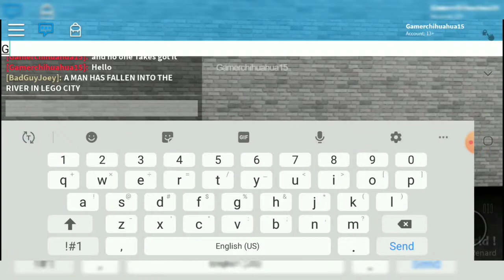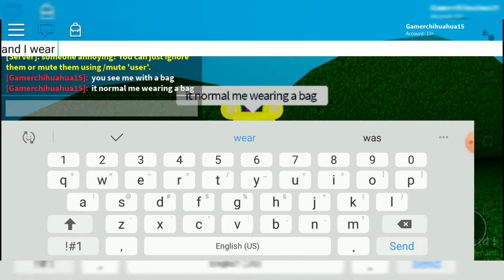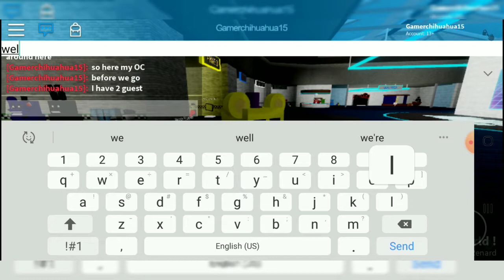My new oc from Animatronic World in Roblox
This mine oc it same one for my TikTok and want to follow me it "Fredandsunset" and also I want video for the creator "Gomm_renard"